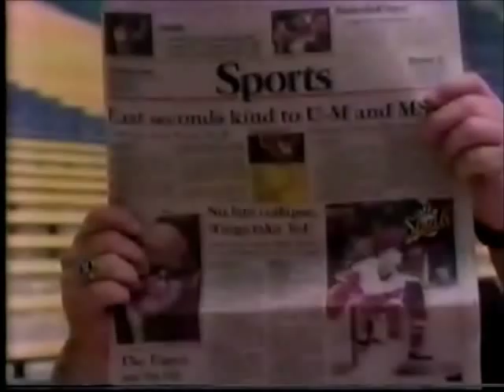1985 Sparky Anderson Detroit Tigers Detroit News Commercial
This commercial is a regional ad for the Detroit News featuring manager of the Detroit Tigers, Sparky Anderson. This commercial ran for most of 1985 and also features the head coach of the Michigan Wolverines, Bo Schembechler.

Ironically, Bo would later become Sparky's boss when he was named president of the Detroit Tigers. The theme song is sung by Larry Santos. The original airing of this particular commercial was on Tuesday evening, July 16, 1985.